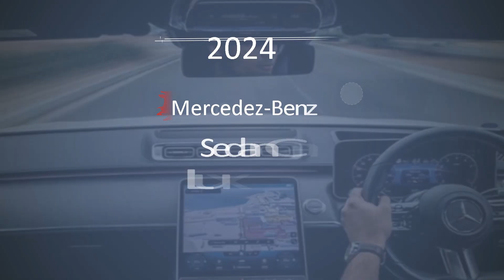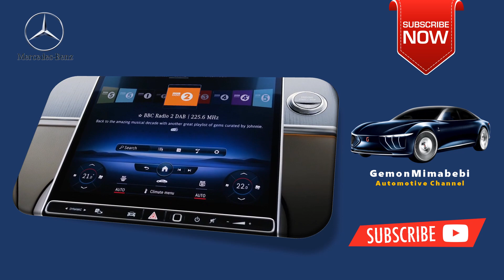Mercedes S500 4Matic limousine 2023 2024 Luxury Sedan Beautiful Car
Pricing starts at $123,500 for the 3.0L straight-six S 500 4Matic SWB and $139,900 for the 4.0L V8 S 580 4Matic LWB.

Is Mercedes S500 fast?
Image result for Mercedes S500 4Matic limousine 2023 specs
The Stuttgart-based automaker quotes 5.1 seconds to 100 kilometers per hour (62 miles per hour), which is faster than a front-wheel-drive hot hatchback and almost as fast as the Ford Focus RS.

Gemonmimabebi